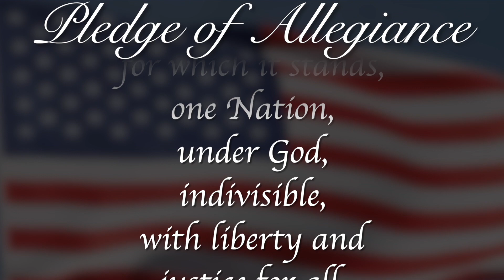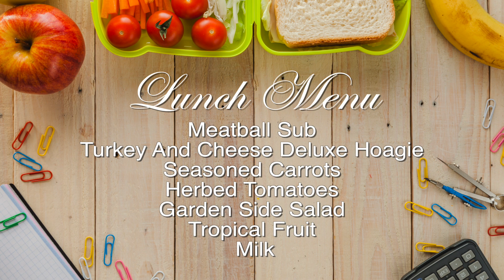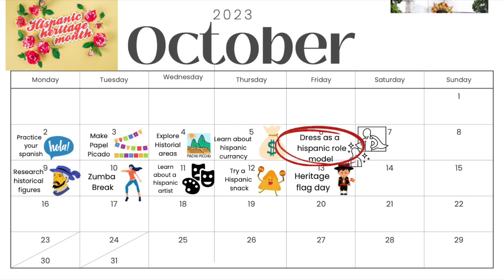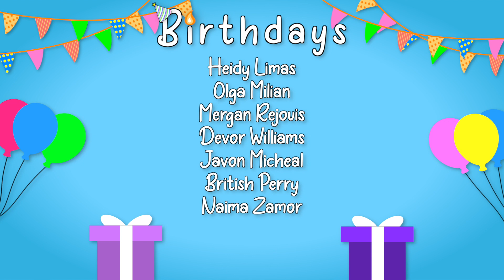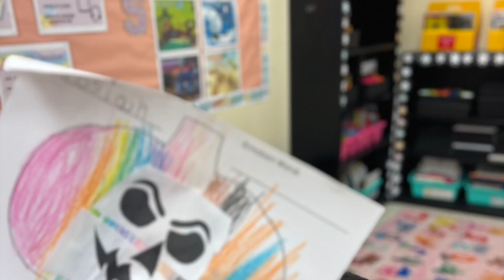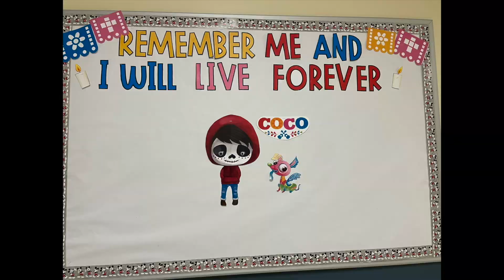Morning Announcements October 6th, 2023